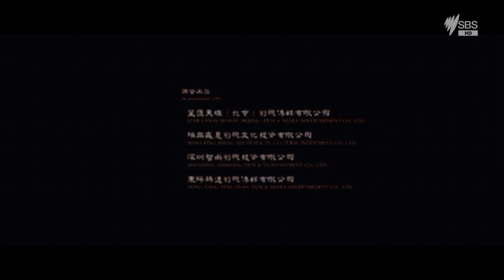Star Union Skykee/Pop Movies/Eastern Light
HD reupload. Taken from The Lost Bladesman (2011)